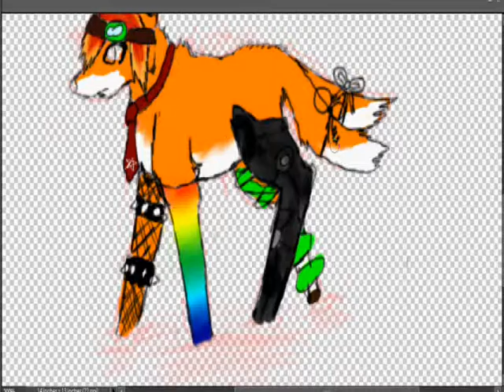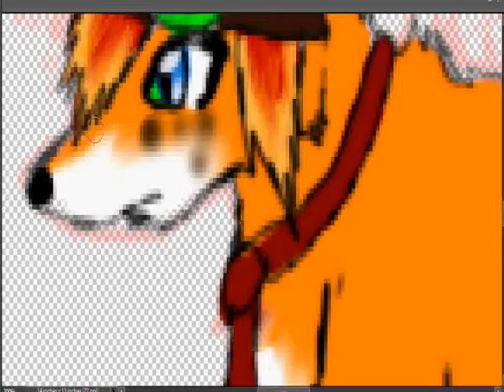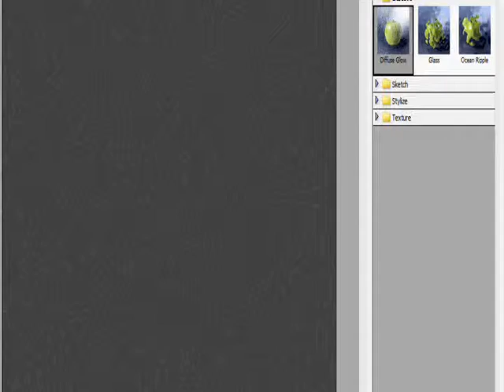Speedpaint ::;Lost At Sea;::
omg i forgot meh wings =O
owell they just got nomnomnomed by a shark then :3

I was bored and fealing emoish :3

Song
Stars Go Blue - Tim Mcgraw